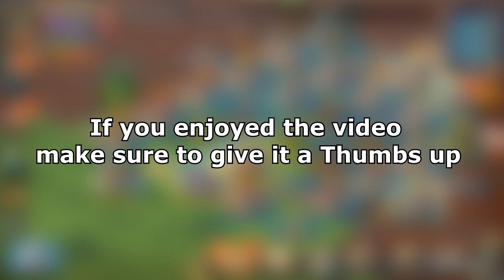2 Players Got ZEROED 1 From CTK Family - Lords Mobile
CT9 & N.N Player Got ZEROED  By SGE & SGH

Might Drop -
1) 571,990,791 To 337,651,661
2)531,987,304  To 279,686,922